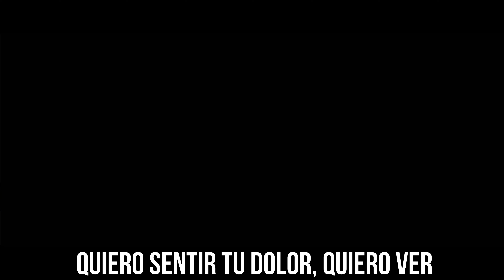『 VOCALOID Cover ESPAÑOL / カバー 』DECO*27 - Monitoring / モニタリング 『 Hatsune Miku / 初音ミク 』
Hi, es la primera vez creo que hago un cover de una canción recién salida de DECO*27, espero les guste :D

Credits:
Music, Lyrics: DECO*27
Arrangement: DECO*27 & Hayato Yamamoto
Movie by OTOIRO
Director: kee
Character Designer: kee
Key Animator: kee, 1024
Animator: 白木メラ, なくり, 橙瀬あんず, 貴夏
Finishing: マカリア
Color Supervisor: 高尾 夏, 勝俣 翔
Background Artist: マカリア, 袈裟丸 絵美
Logo / Graphic Designer: yuka fujii
Assistant Designer: Mitsumi Yanokawa
Composite Director / Editor: GA
Composite: Yuhi Seki, akka, kee, Composite Team, 白木メラ, 貴夏, なくり, 橙瀬あんず, Rui Takahara

*Para hacer la Adaptación me base en la traducción / subtítulos al Inglés de: Iori Majima
*Y también me base en el Hiragana de la letra
VOCALOID Cover: Hatsune Miku / 初音ミク V4x
VSQx / Tuning Spanish /Mixing / Cover: NIKO P